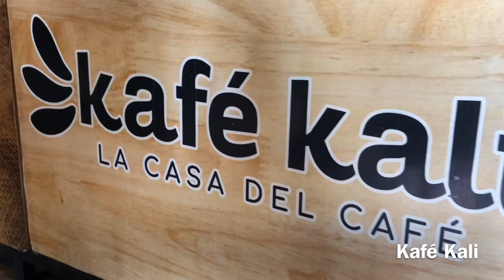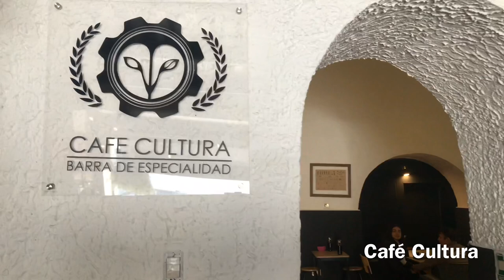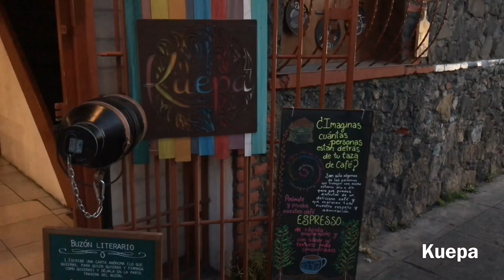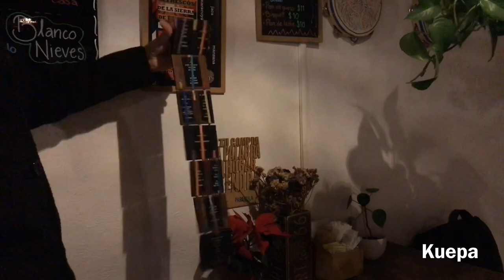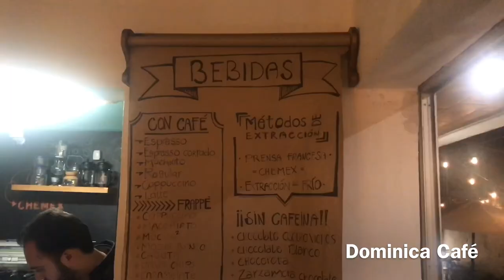DE TOUR | Un recorrido en Puebla :D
Visitamos uno de nuestros estados favoritos: Puebla, en busca de Barras y Cafeterías que sorprendieran nuestros sentidos y ¡las encontramos! Esperamos que disfrutes el video, nos tardamos mucho en publicarlo pues fuimos en diciembre, pero cada espacio merecía ser compartido.

DIRECCIONES
Kafé Kali: Av 5 Pte 105-C, Centro, 72000 Puebla, Pue.
Café Cultura: Calle 4 Sur 506, Centro, 72000 Puebla, Pue.
Catalina Café: Av. Don Juan de Palafox y. Mendoza 402, Centro, 72000 Puebla, Pue.
Kuepa: Calle 21 Sur 1312, Barrio de Santiago, 72410 Puebla, Pue.
Dominica Café: Calle Zacapoaxtla 19, La Paz, 72760 Puebla, Pue.